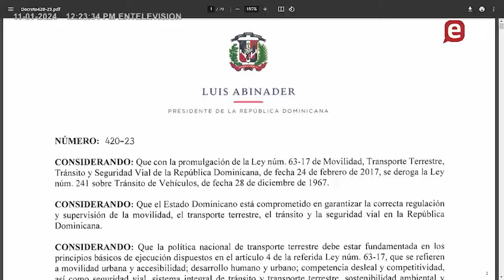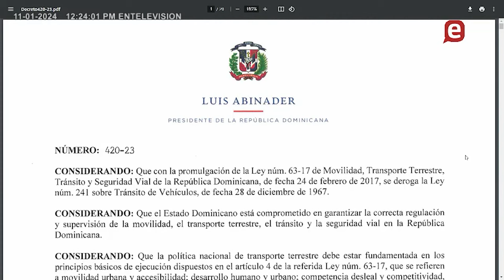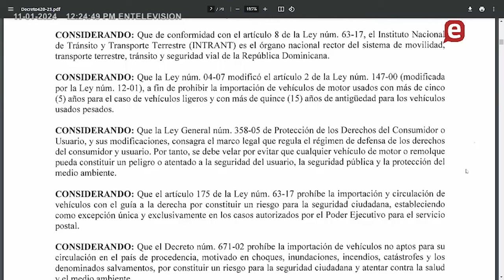Aramis Mella: El decreto 20-23 va a arruinar a los importadores de vehículos usados